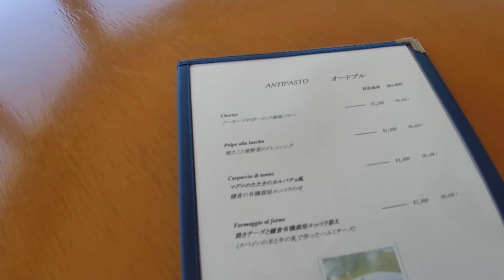プラージュ・スッド ｜葉山で、海が見えるレストラン♪予約必須！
葉山で素敵な海を眺めながら、食事をするならプラージュ・スッドがオススメ♪
女性にも受けが良いので、デートにもってこいです♪

●住所
神奈川県横須賀市秋谷５５７５

●営業時間

11:30～20:30L.O
平日は15:00~18:00は営業が不規則の為、予めお問い合わ。

悪天候の場合はCLOSEすることもあります。

月曜日が祭日の場合は営業し、火曜日がお休みとなります。

日曜営業

定休日

月曜日

●ブログでもご紹介
レストラン プラージュ・スッド｜葉山のデートにオススメ♪

●音楽素材
音楽素材提供：Music-Note.jp